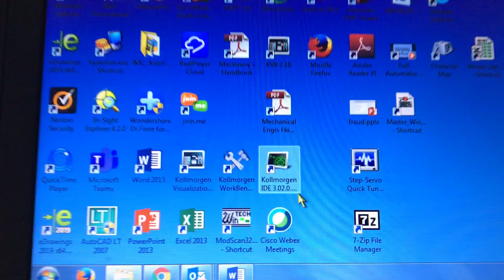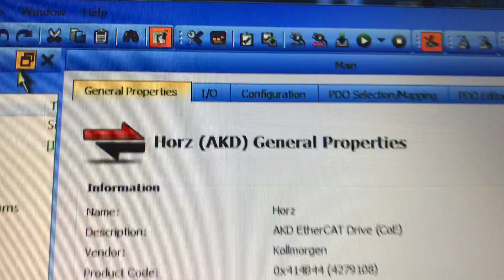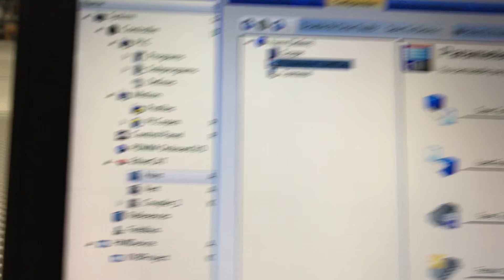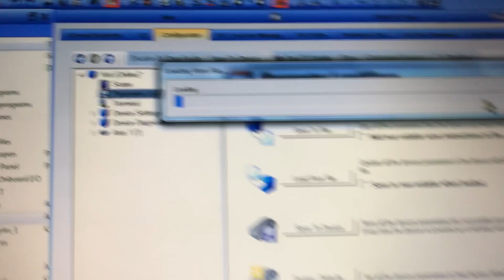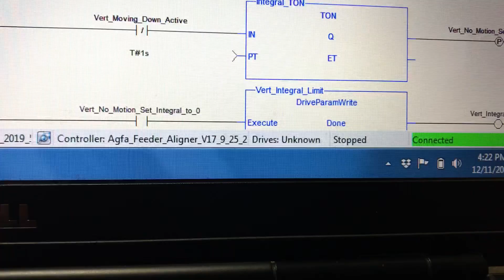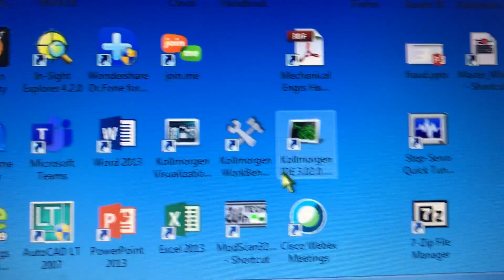Load Drive Parameters using Kollmorgen IDE programming software